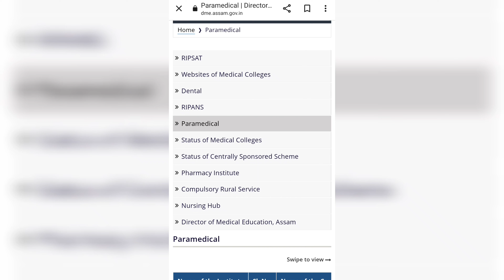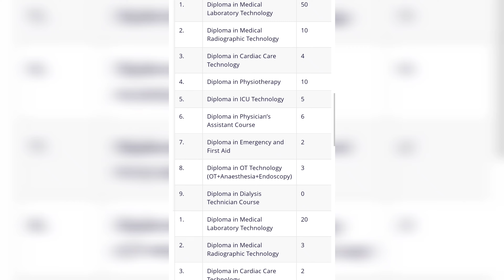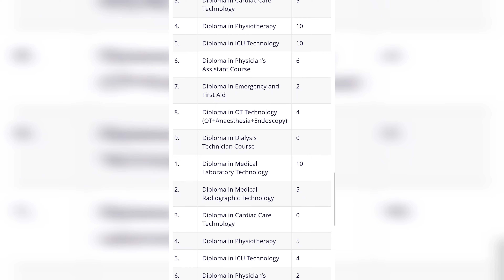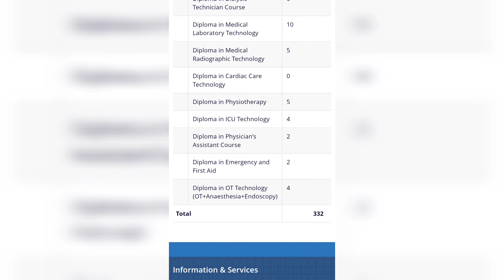Dme paramedical total seat || Dme paramedical counseling notice 2021 -22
Dme paramedical total seat || Dme paramedical counseling 2023 || dme paramedical total college||